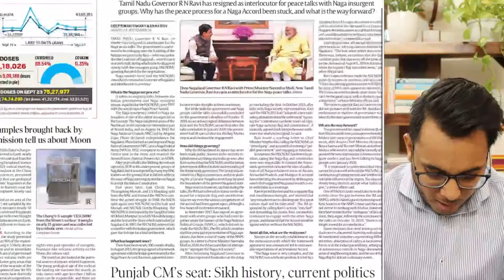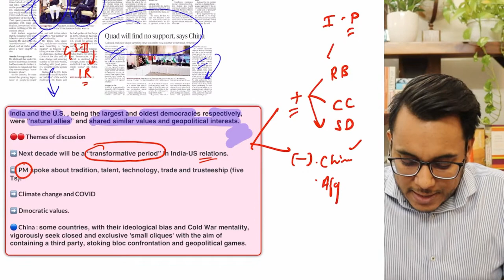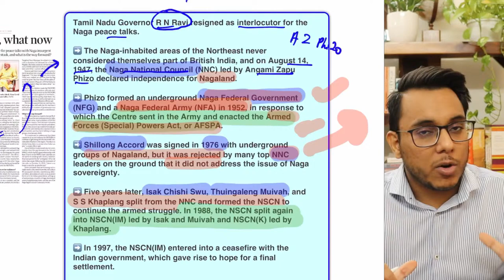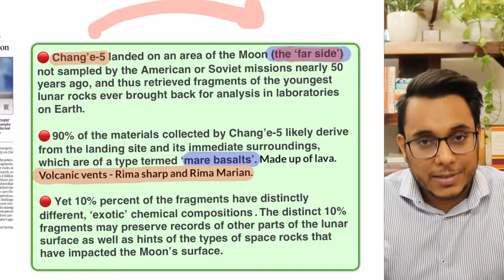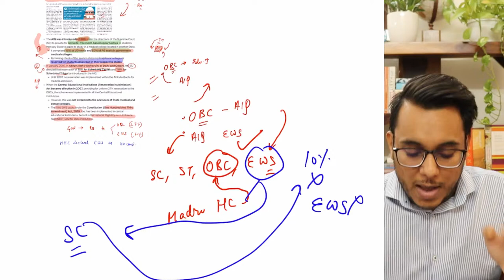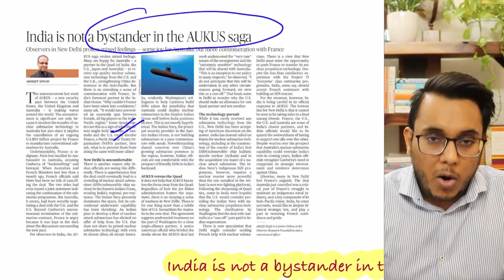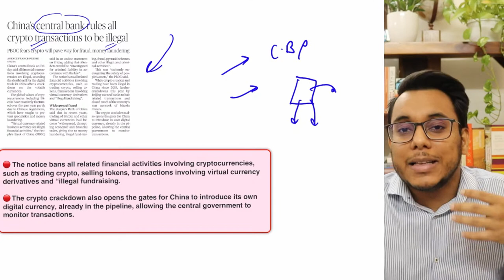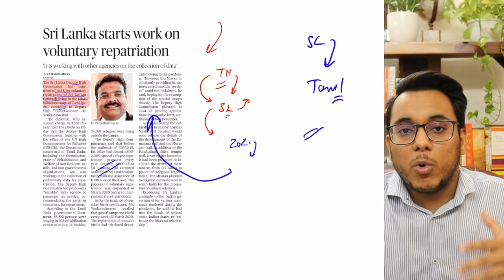The Hindu Newspaper Analysis | 25 Sep 2021 | Current Affairs | UPSC CSE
The Hindu Newspaper Analysis 25 Sep 2021 | Current Affairs | UPSC CSE | by Sahil sir

This video provides live comprehensive analysis of "The Hindu" newspaper, along with other relevant news articles selected from Indian Express, LiveMint, etc. Analysis will help in making your answers more concrete, Highly relevant for UPSC/CSE IAS and other competitive exams.

Notes and other information are shared in our Telegram channel.

upsc
the hindu
editorial analysis
ias